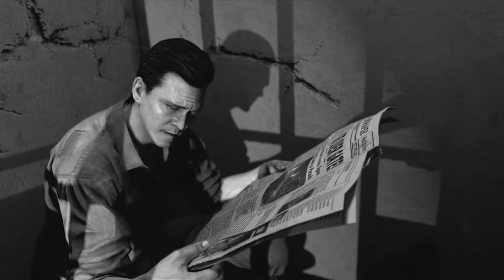Mob of the Dead Gameplay!!! SEARCHING THROUGH MAP EASTER EGG SPOT!?!?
I LOVE ALL YOU GUYS! GIMME A HUG PLEASE :D